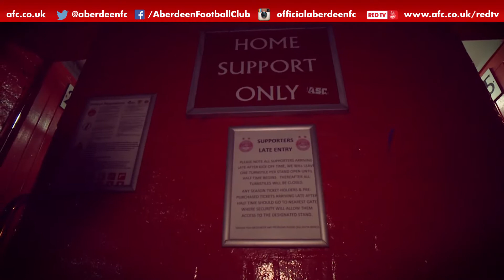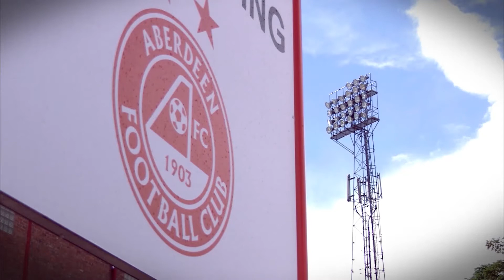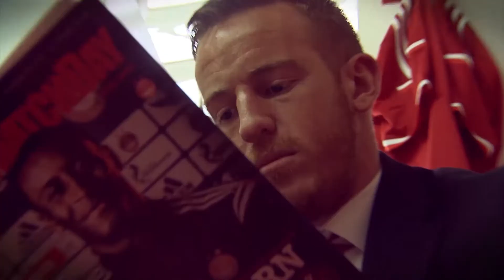BeInspired: Terry McDermott on REDTV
Former AFC Ticket Office staff member Terry McDermott has come full circle by helping the club this year with its season ticket campaign. Terry, who shot to fame when he was a finalist in the US version of 'The Voice', kindly allowed AFC to use the track 'Hearts And Minds' on its season ticket video.

He was recently back in Scotland so he could watch his beloved Dons and he also stopped in past Pittodrie to catch up with a few old friends and chatted to REDTV.

REDTV is relaunching soon- keep an eye on the AFC website for full details!